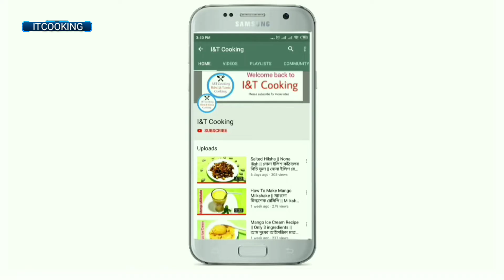Grapefruit Bhorta || Jambura vorta recipe in bangla || জাম্বুরা ভর্তা রেসিপি। Jambura cutting.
Grapefruit Bhorta || Jambura vorta recipe in bangla || জাম্বুরা ভর্তা রেসিপি। Jambura cutting. Presented by I&T Cooking.

I hope you should like this easy recipe. If you like simple recipe. Please hit the ball icon for update notification all time.